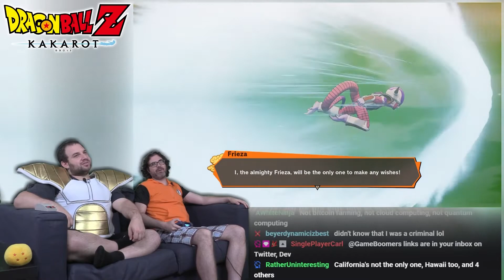Dragon Ball Z: Kakarot #9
BTC:bc1q6udqgvfm9uaj59l24ut7f73wvsfu707kk6pn3m